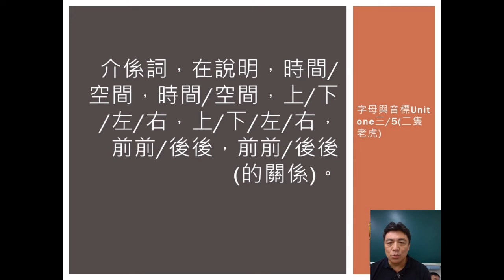20＿字母與音標（二隻老虎）Unit one三／5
歌曲，哥哥爸爸真偉大 介係詞 在說明時間/空間的關係
教材，國中文法解密 國一先修